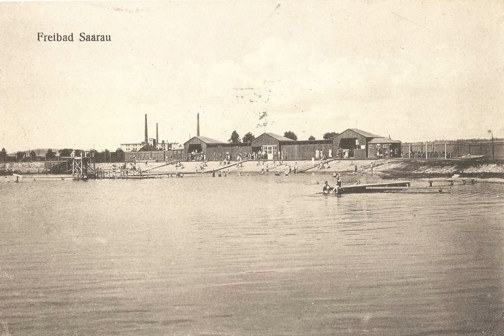Foto-slajder - Staw miejski w Żarowie (1930-2017)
Niniejszy film wideo został stworzony na podstawie autorskiej fotografii Grzegorza Lewickiego oraz zdigitalizowanej kartki pocztowej datowanej na 1930 rok, pochodzącej ze zbiorów Pana Andrzeja Bielca.

4 z 10 foto-slajderów jest integralną częścią projektu: "Opowiadania o mieście", który realizowany jest w ramach stypendium Ministerstwa Kultury i Dziedzictwa Narodowego. Szczegółowe informacje o inicjatywie można znaleźć na